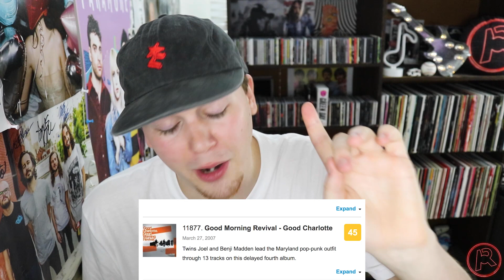The WORST Albums of ALL TIME (According to Metacritic)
Metacritic is an aggregate site (think Rotten Tomatoes) that pools together critic scores to determine an overall "out of 100" rating for an album. I decided to look at the WORST albums of all time according to their site, only looking at records that scored a 49/100 or lower. According to Metacritic, an album must have at least 7 reviews in order to be eligible for placement on this list.